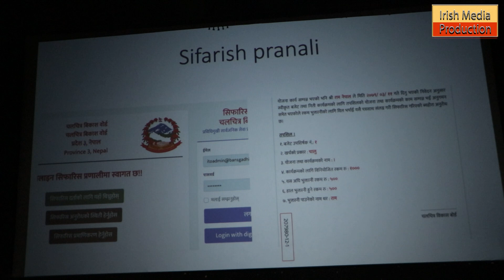के Bhuwan KC चुकेका हुन् त जिम्मेवारी पुरा गर्न ? किन आएनन् कलाकारहरु महत्त्वपूर्ण कार्यक्रममा ?